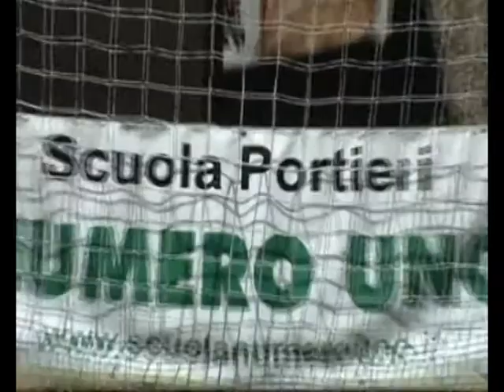SCUOLANUMEROUNO - Sciberras, 1997, MALTA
Mikhail SCIBERRAS, Camp estivo 2012